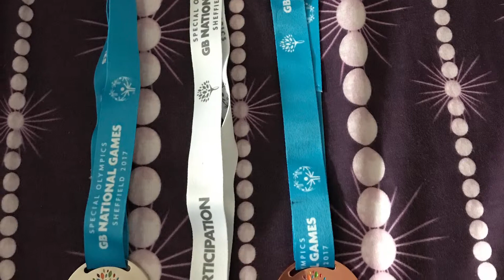Chantelle - A Good Year | We Are Dundee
Chantelle from Wednesday Writers story about a good year she had.